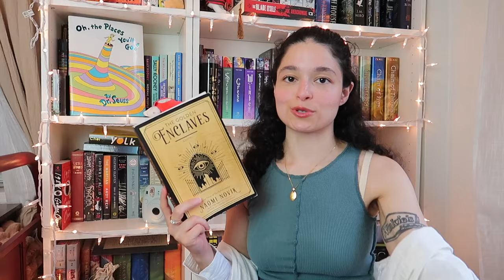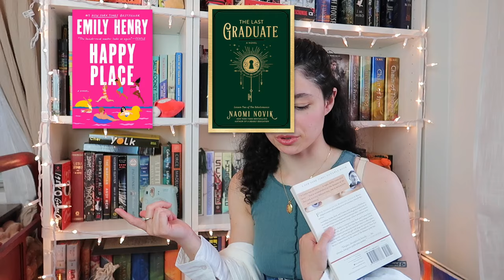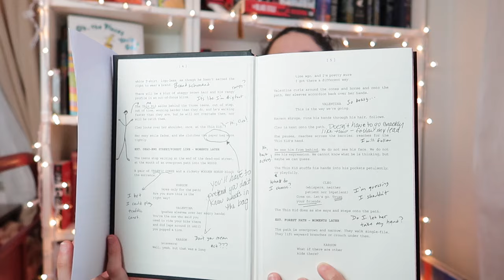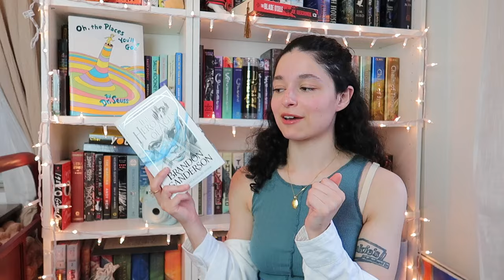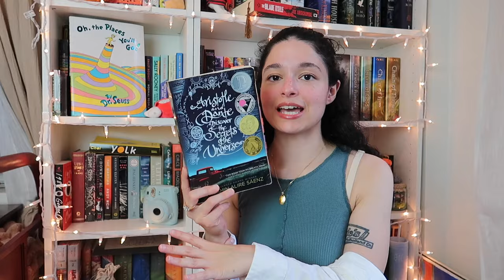mid-year book freakout tag ✨ new favorites, surprises, disappointments + more!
this tag was created by @EarlGreyBooks and @IsThatChami
i got these questions from @SaraCarrolli  and @katiewitruk

1. best book you’ve read in 2024
2. how many books have you read this year
3. the best sequel you've read so far this year
4. new release you haven't read yet, but want to
5. most anticipated release for the second half of the year
6. biggest surprise
7. favorite author, debut or new to you
8. newest fictional crush
9. book that made you cry
10. book that made you happy
11. the most beautiful book you've bought this year or received
12. what books do you need to read by the end of this year
13. how many 5 star reads this year
14. what books do you want to re-read this year
15. a book you enjoyed with mixed reviews
16. 5 star predictions for the rest of the year